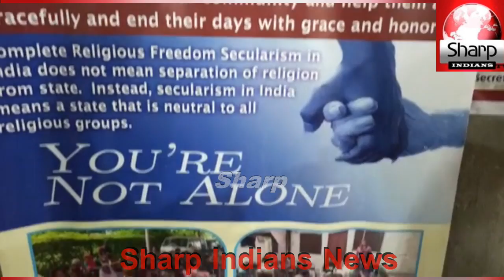Shikha Goel - Additional Commissioner of Police, food packets distributed at Fatima old age home in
Shikha Goel - Additional Commissioner of Police, food packets distributed at Fatima old age home in Falaknuma,Hyderabad 4-4-2020
Correspondent:Rayees Azam
Repoter:Iqbal